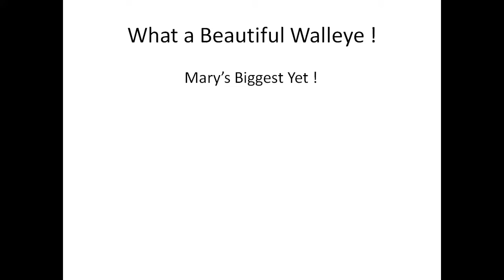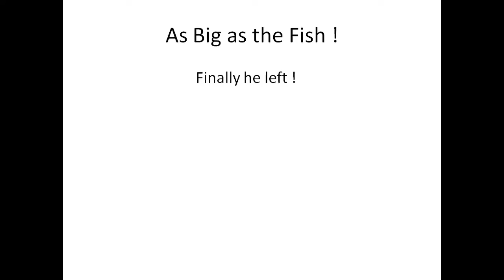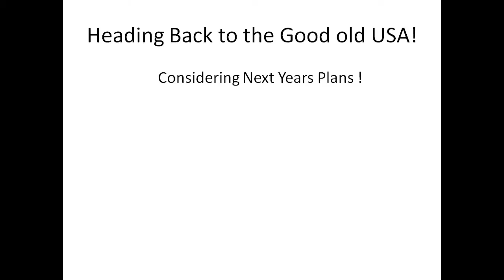Mary and Bob's Canadian Fishing Trip on Lake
Some Pictures that My Sister Mary from Crookston, Minnesota sent me of their recent Canadian Fishing Trip in Lake of the Woods in Very Northern Minnesota.